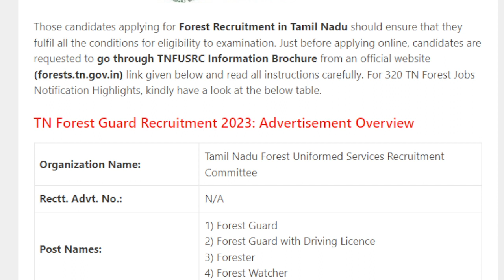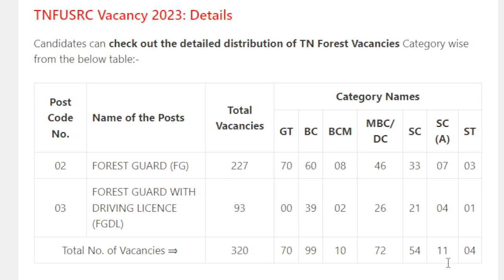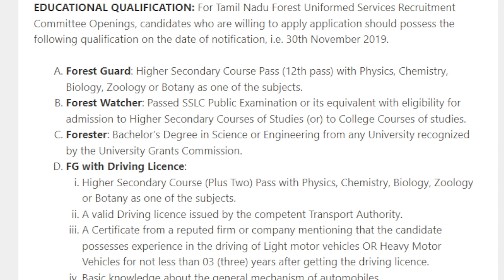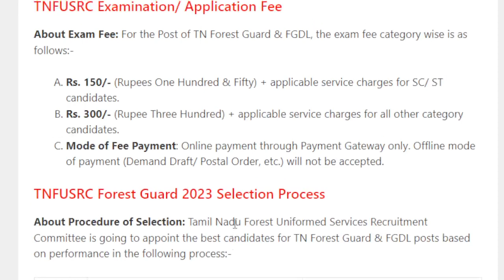10 / 12 / டிகிரி படித்திருந்தால் போதும் | 1160 காலிப்பணியிடங்கள் வனத்துறையில் வேலை